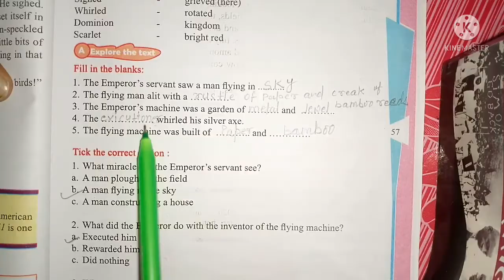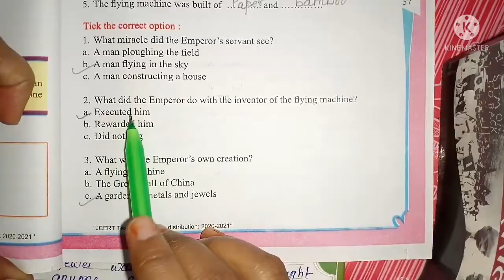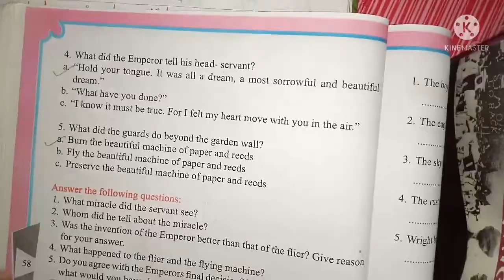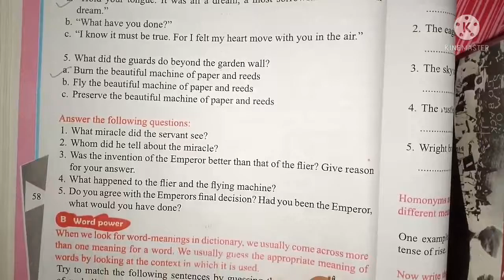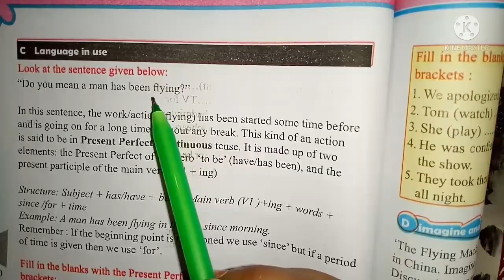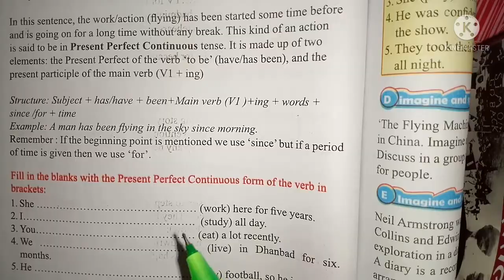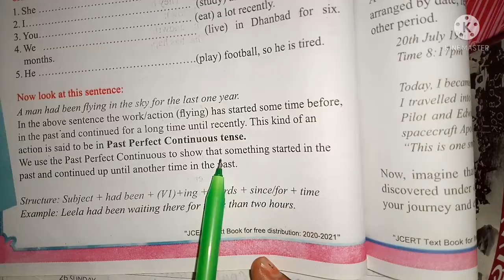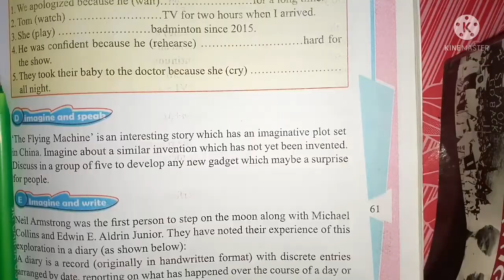Class 8 English //The Flying Machine (All Question Answer)// Unit 5a